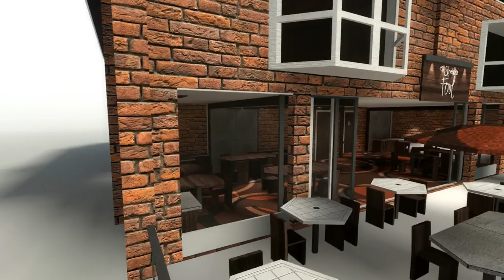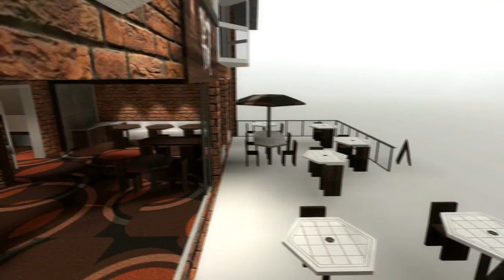The Beginner's Guide - 08 Ch 7 Down, Mar 2009